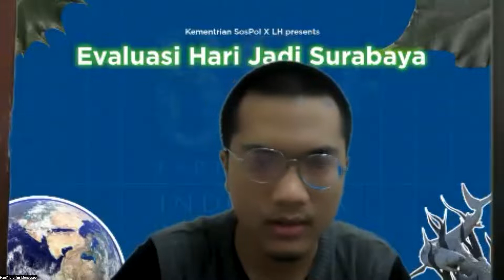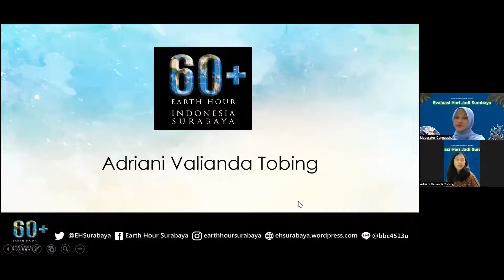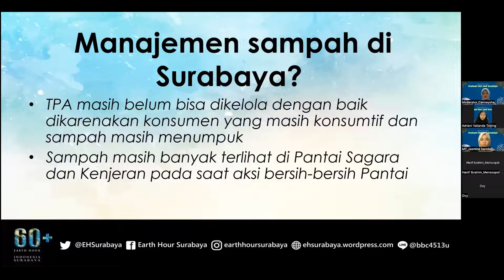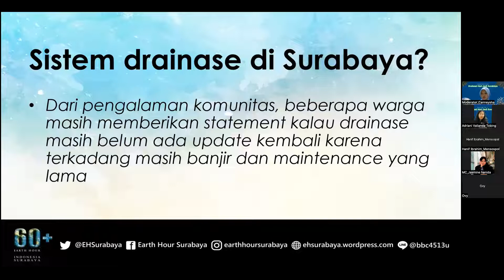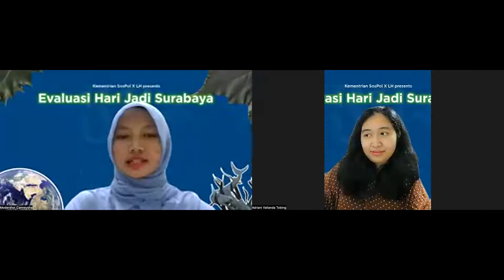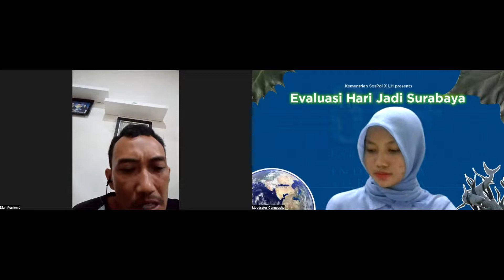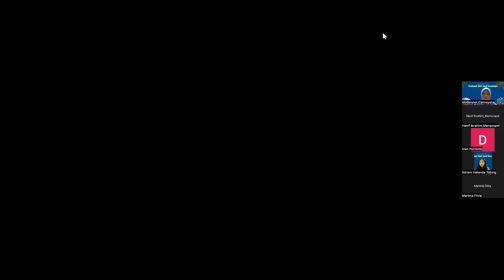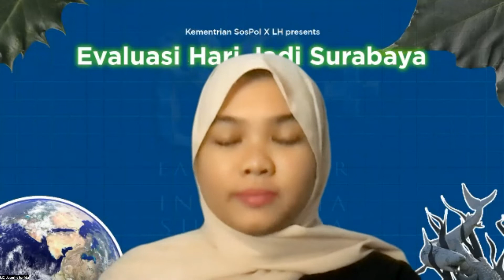Webinar kemensospol X LH BEM Unair 2022 Hari Jadi kota Surabaya-729